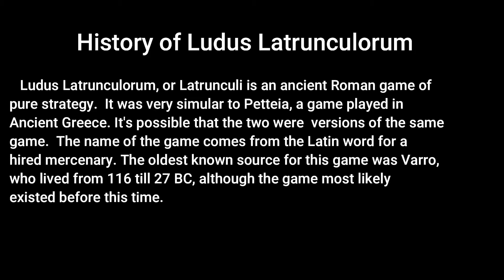Storm The Castle Board Game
Storm The Castle, or better known in Latin as Ludus Latrunculorum is an ancient Roman board game. It originated in Roman times over 2000 years ago. There are a variety of ways to play the game.  Each player moves either along columns or rows, vertical or horizontal. The object of the game is to capture their opponent's players and Dux (King). Capturing opponent's Dux ends the game. This is a handcrafted game. Image and lettering on the inside lid has been burned into the wood. The box measures 8" x 8.5" x 1.5". Game pieces, game board and directions are included. Game may be played on the outside lid or on the canvas game board. This game is fun for children and adults. I hope you find these as fun to play as I do in designing and building them. Thanks for stopping by.
Please copy and paste the following link into your browser for an extended video.